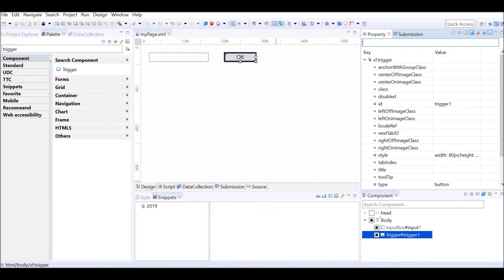Studio - Searching components and properties | WebSquare5 - Quick Guide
00:00 Introduction
00:05 Palette
00:24 Property Search
00:54 Component Search

Search components and properties.